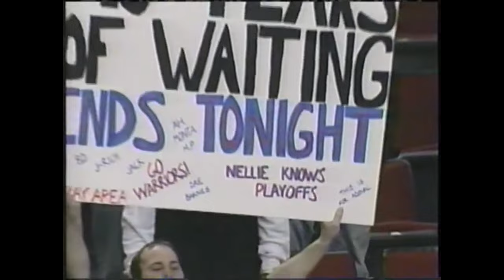KIEDY DOKONUJESZ NIEMOŻLIWEGO ► PEŁNY DOKUMENT O "WE BELIEVE" WARRIORS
Pełny dokument o "We Believe" Golden State Warriors z 2007 roku, kiedy to ekipa prowadzona przez legendarnego Dona Nelsona dokonała niemożliwego i jako pierwsza w historii drużyna NBA z ósmego miejsca wyrzuciła z playoffs (w serii best-of-7) najlepszy zespół oraz MVP sezonu.

0:00 Kiedy Golden State Warriors byli beznadziejni
0:54 Mecz, od którego wszystko się zaczęło
3:57 Mecz, który decydował o awansie
8:05 Zanim pojawił się Steph Curry...
10:40 Kobe z Oakland
13:29 B-Diddy
15:22 Gra o honor
19:12 Upset z najlepszą drużyną NBA
24:18 Game 6, erupcja w Oracle Arena
27:53 BONUS: Najlepszy wsad w historii Warriors

PODZIĘKOWANIA DLA PATRONÓW / PATRONITE.PL:
Cezary Woźniak, Grzegorz Pyzera, Alan Łobodziec, Patricia Koput, Dawid Kidawa, Bartosz Chybki, Jakub Kwaśniewski, Damian Połetek, Przemysław Grochowski, Tomasz Ścieszka, Paweł Węglarz, Jakub Żbikowski, Piotr Gramacki, Krzysztof Augustyn, Piotr Ryczek, Igor Przebiegły, Tomasz Dobrowolski, Paweł Kowalczyk